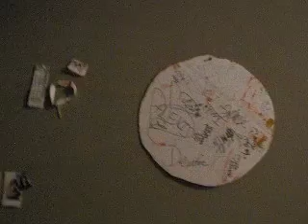Purple Haired Polka Dot!! (Sleepover Vlog 1)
Me and Polkadotprincess19.Shes upside down. Or is she?